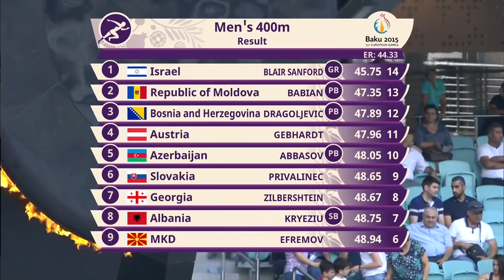BAKU 2015 European Games Men's 400m Arif ABBASOV 48:05. PB AZERBAIJAN